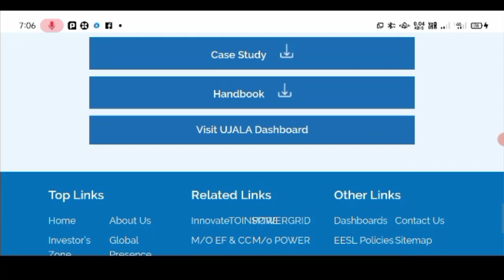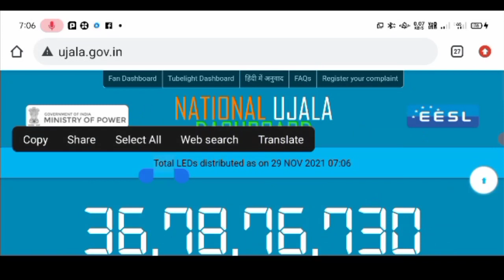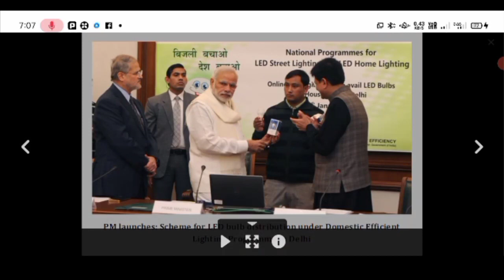ମୋଦୀ ଆଣିଲେ pm led bulb yojana l pm led bulb online registration l pm led bulb l led price ®100